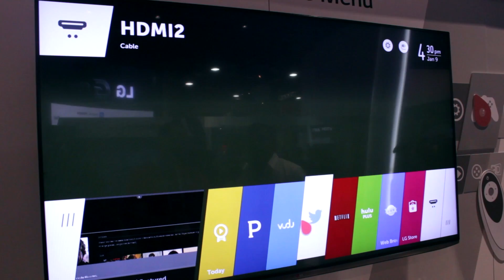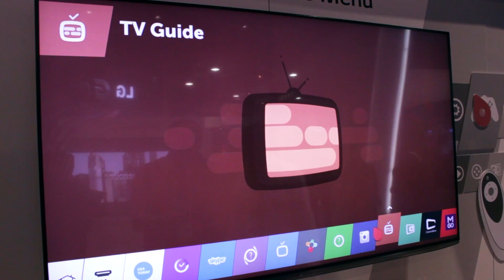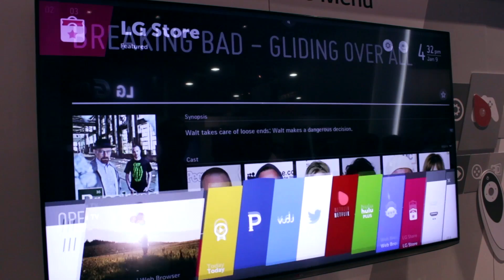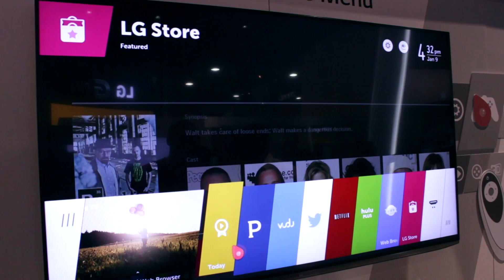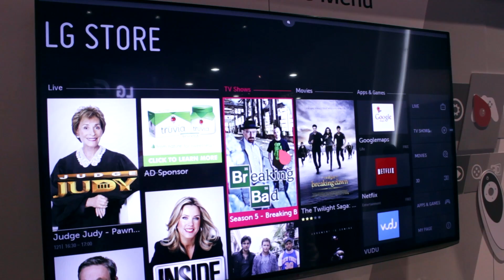CES 2014: demonstração do WebOS nas smart TVs da LG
Em meio ao mesmo discurso da CES 2013 do "televisões 4K e telas curvas", a LG trouxe a principal novidade do segmento de Smart TVs: o sistema WebOS, que irá equipar a maioria de seus "televisores inteligentes". O sistema, que começou em 2009 com a Palm em dispositivos portáteis fez um tortuoso caminho e acabou parando nos televisores, com várias reformulações na interface.

Neste vídeo mostramos como é a interface básica, e como é feita a navegação através dela, no WebOS, em um televisor em exposição no estande da LG, na CES 2014.